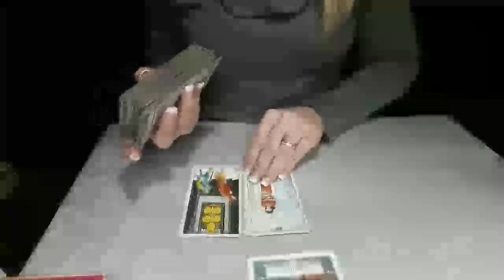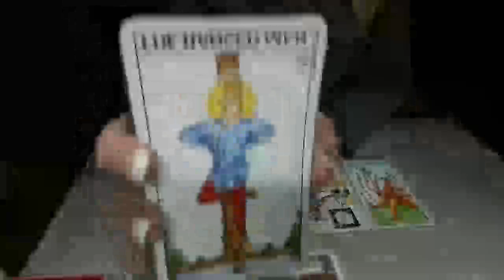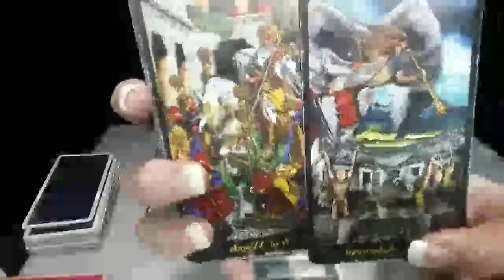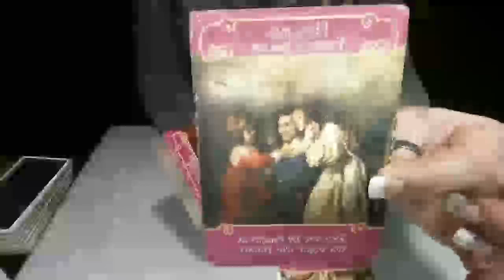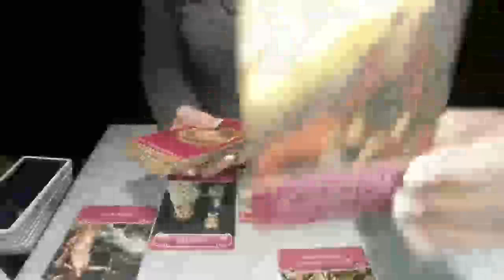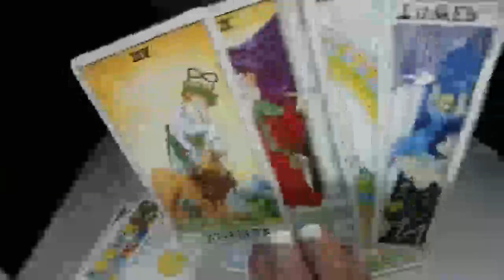VIRGO VIMEO PREVIEW OCTOBER 2019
PREVIEW OF VIRGO- SUN, MOON, RISING AND VENUS EXTENDED LOVE READING FOR OCTOBER 2019. EXTENDED READING INCLUDES BLOCKS TO FORWARD MOVEMENT, ADVICE AND POTENTIAL OUTCOME. ALSO INCLUDED IS A FULL ROMANCE SPREAD WITH ROMANCE ANGELS WITH CLARIFIERS. POTENTIAL SITUATION AND OUTCOMES WITH EACH ELEMENT AND SPECIFIC ZODIACS! CHECK IT OUT!

1ST SATURDAY OF THE MONTH: SCORPIO, AQUARIUS, LEO
2ND SATURDAY OF THE MONTH: PISCES, CAPRICORN, ARIES
3RD SATURDAY OF THE MONTH: VIRGO, SAGITTARIUS, LIBRA
4TH SATURDAY OF THE MONTH: CANCER, GEMINI, TAURUS